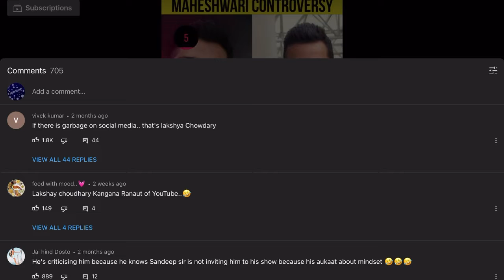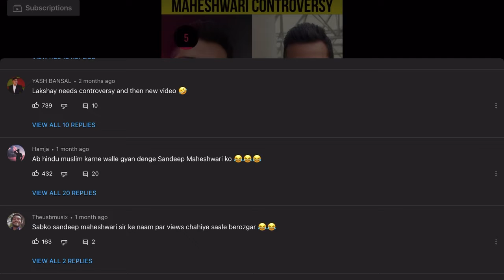LAKSHAY NE SANDEEP MAHESHWARI KO ASARAM BAAPU JAISA BOLA 😡 LAKSHAY CHAUDARY ROAST